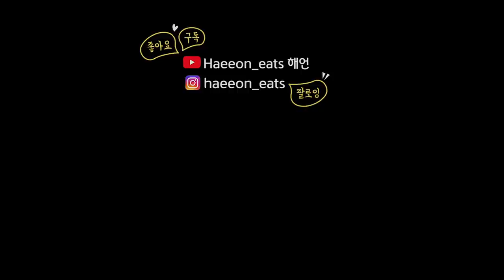과즙폭발🍓코스트코 딸기 프로마쥬 타르트 먹방 CHOCOLATE TRUFFLES & Costco Strawberry Tart MUKBANG ASMR | DESSERT EATING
✨음식 정보(내돈내산)✨
코스트코
-딸기 프로마쥬 타르트 (배송비 포함 31900원)
이마트
-생 초콜릿, 우유, 아메리카노